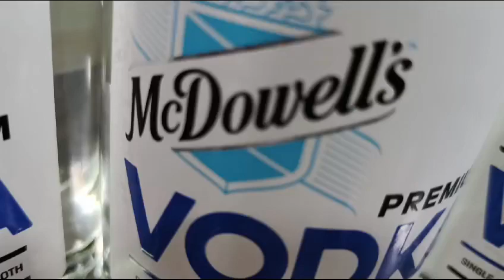Mc dowell Vodka # White vodka # Vodka